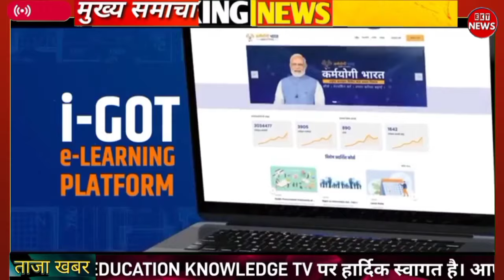🔴भयंकर घोषणा 25 फरवरी से मोदी की 5 गारंटी लागू LPG 2 फ्री BPL पर 2.40 लाख पैट्रोल₹10 सस्ता pm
lpg ekyc kaise kare
kyc hp gas ka kaise kare
hp gas full kyc kaise kare
hp gas ka kyc kaise kare
lpg gas ekyc kaise kare
trending news
online kyc kaise kare lpg
pradhanmantri ujjwala yojana 2024
gas ki kyc kaise kare
free gas connection online apply 2024
trending
sbi
ujala gas online apply 2024
ration card
agnipath news
yojna
मौसम समाचार
weather news
ई श्रम कार्ड के फायदे
उज्जवला योजना की ऑनलाइन आवेदन
e shram card ke fayda
omicron variant
tslnews
gas
gst
taza khabre
ujjwala yojana ki jankari
ujjwala yojana kya hai
shram card
jankaripur
pm kisan yojana kist
nonstop news
आज की ताजा ख़बरें
news headlines
आज का मौसम
बडी़ खबरें
मुख्य समाचार
aaj ki news
samachar
lpg connection kyc kaise kare
aaj ke mukhya samachar
ujjawala kyc kaise karen
bharat gas kyc kaise karen
indane gas ka kyc kaise kare
ujjwala gas status check
ujjwala gas booking number
pm ujjwala yojana free gas bangla
ujjwala gas booking online
ujjwala yojana check status aadhar card
ujjwala yojana beneficiary status
ujjwala beneficiary list
state knowledge tv
network news
education knowledge tv
pm ujjwala yojana free gas wb
how to apply pm ujjwal schemes
উজ্জ্বলা যোজনা আবেদন পদ্ধতি
পি এম উজ্জল যোজনা
indane gas kyc update online
lpg kyc update online
indian gas
bharat gas
lpg gas connection
new yojana 2024
ujjwala yojana
pradhan mantri ujjwala yojana
today job
odia tech clubs
odia z tech
technical surya 01
dusmatna technical
technical dusmanta
odia
odisha
ujjwala cylinder price
modi govt
ujjwala beneficiary
pm ujjwala yojana
ujjwala subsidy increased
otv
ujjwala
anurag thakur
ujjwala subsidy
kalinga
big news
viral videos
trending videos
viral
news
news today
latest news
et
et markets
economic times
economy news
business news
assam learner
ujjwala yojana 2024 free gas apply
ujala gas form fill up
pradhan mantri ujjwala yojana form fill up
इंडियन आर्मी आनलाईन फार्म 2024। indian army online form 2024
lpg gas connection kaise le
indian oil form fill up 2024
indane gas free new connection
how to apply ujjwala yojana gas connection online
gas connection online apply
assam new scheme 2024
ujjwala yojana 2023 free gas cylinder
hindi
hindiworlds
hindiworld
government yojana card
government yojana maharashtra
government yojana app
government yojana and
government yojana 2022
government yojana for students
government yojana 2024
government yojana for pregnant lady
government yojana for students 2023
government yojana 2023
government yojana
(सरकारी योजना)
government scheme yojana
government schemes and yojana
most repeated static gk ssc cgl
ssc gd 2024
ssc all 2024 exam
ssc crackers brahmastra
lpg gas kyc kaise kare mobile se
lpg kyc kaise kare
helper sg
ah support
how to online indone gas connection apply 2024 assam
pm ujjwala yojana new gas connection online apply 2024 assam
govt gas connection online apply 2024 assam
gujarat sarkari yojana 2024
toilet yojana gujarat
shuchalay yojana
toilet yojana 2024
shuchalay yojana 2024
indian army online form
indian army online form 2024
agnipath yojna
agnipath yuva
indian army online form kab sure hoge
army online form
indian army apply online form
indian navy online form
aaj tak
breakingnews
breakingnews news update
ibn24
indian breakingnews
good news today
ajj ki news
ajj ki khabar
ujjwala gas new connection online apply
how to apply for ujjwala gas connection
how to apply for ujjwala gas connection 2.0
new ujjwala gas connection 2024
ujjwala gas connection online apply
bpl gas connection online apply
how to apply ujjwala gas connection online 2024
ujjwala yojana 2.0 online apply bharat gas
pm ujjwala yojana free gas subsidy
pm ujjwala yojana apply online 2024
pm ujjwala yojana 2.0 online apply 2024
today news
ujjwala yojana online apply 2023
you tube earning
pm ujjwala yojana apply online 2023
group d apply online form
bobi tach info
latest kannada news
bpl ration card correction
bpl ration card modification
new ration card online apply
new ration card karnataka
kannada news
ration card apply karnataka
karnataka news
bpl ration card new rules in karnataka
karnataka bpl ration card